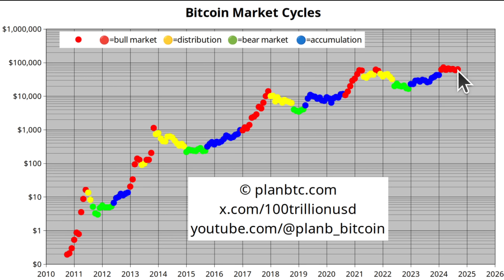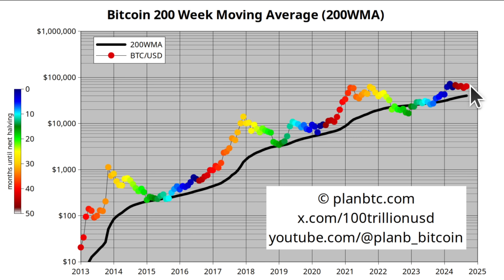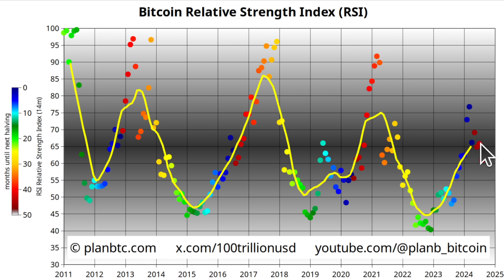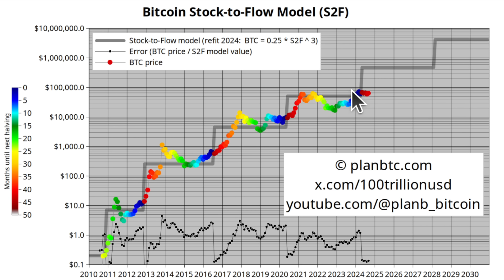PlanB Bitcoin Prediction October 2024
Why is bitcoin still in a sideways trading range? Is the bull market over?

RISK DISCLOSURE: PLAN B IS NOT A REGISTERED BROKER, ANALYST OR INVESTMENT ADVISOR. TRADING AND INVESTMENT IN CRYPTOCURRENCIES INVOLVES SUBSTANTIAL RISK OF LOSS AND IS NOT RECOMMENDED FOR ANYONE THAT IS NOT A TRAINED INVESTOR—IT SHALL BE CONDUCTED AT YOUR OWN RISK.  IT IS RECOMMENDED THAT YOU NEVER RISK MORE THAN YOU ARE WILLING TO LOSE. LEVERAGE CAN LEAD TO SUBSTANTIAL LOSSES. ANY USE OF LEVERAGE, MARGIN OR SHORTING TECHNIQUES IS AT YOUR FULL DISCRETION. PAST PERFORMANCE AND RESULTS DO NOT GUARANTEE FUTURE RESULTS; PLAN B IS NOT RESPONSIBLE FOR ANY LOSSES THAT OCCUR AS A RESULT OF HIS CONTENT AND INFORMATION.